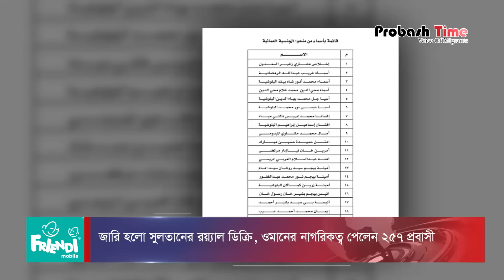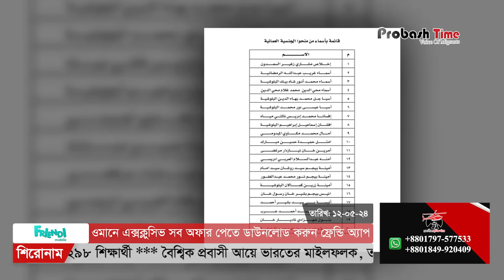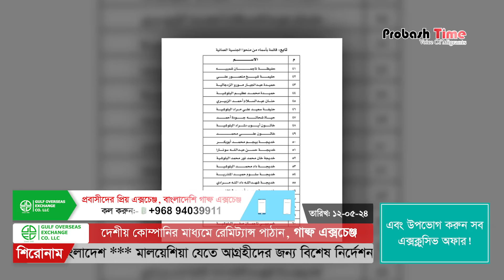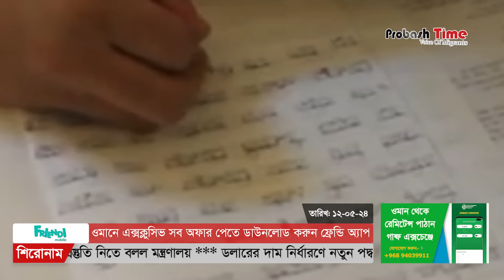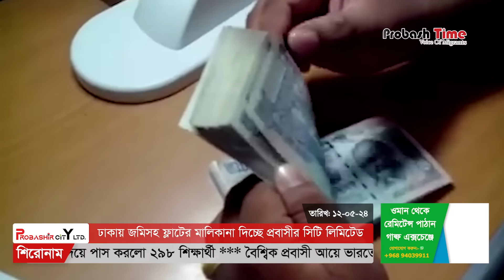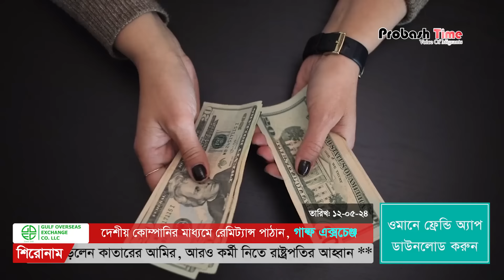ওমানের নাগরিকত্ব পেলেন ২৫৭ প্রবাসী | Oman | Saudi | SSC | Remittance | Malaysia | Probash Time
১। জারি হলো সুলতানের রয়্যাল ডিক্রি, ওমানের নাগরিকত্ব পেলেন ২৫৭ প্রবাসী
২। সৌদি-বাংলাদেশ উচ্চ পর্যায়ের বৈঠক, আরও কর্মী পাঠানোর ঘোষণা
৩। এসএসসির ফল প্রকাশ, প্রবাসে পরীক্ষা দিয়ে পাস করলো ২৯৮ শিক্ষার্থী
৪। বৈশ্বিক প্রবাসী আয়ে ভারতের মাইলফলক, তালিকায় অষ্টম বাংলাদেশ
৫। মালয়েশিয়া যেতে আগ্রহীদের জন্য বিশেষ নির্দেশনা, প্রস্তুতি নিতে বলল মন্ত্রণালয়
৬। ডলারের দাম নির্ধারণে নতুন পদ্ধতি, বন্ধ হচ্ছে রেমিট্যান্সের অতিরিক্ত প্রণোদনা

Contact//যোগাযোগের ঠিকানা

389/B, MG Tower (7th Floor), DIT Rd, West Rampura, 1219 Dhaka, Dhaka Division, Bangladesh

- Team Probash